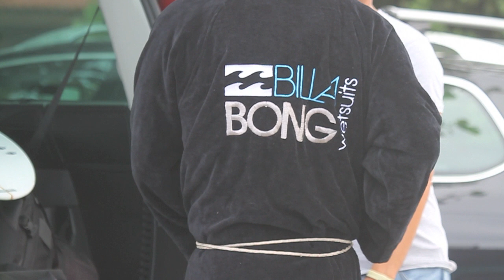viana do castelo surf-no cuts edition summer 2012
my last summer time at this area.çMOving to Ericeira
Will miss my friends here more than the waves